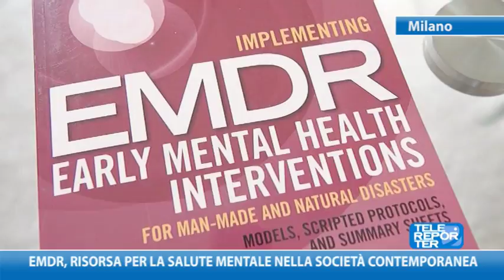Emdr: risorsa per la salute mentale nella società contemporanea